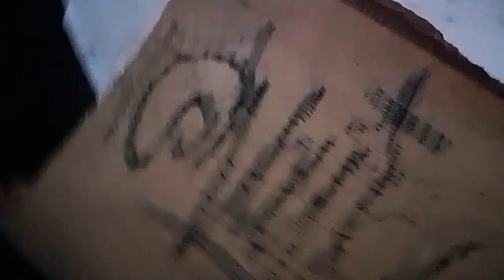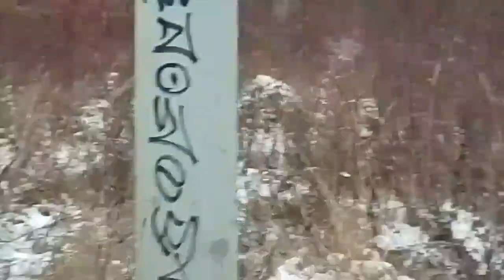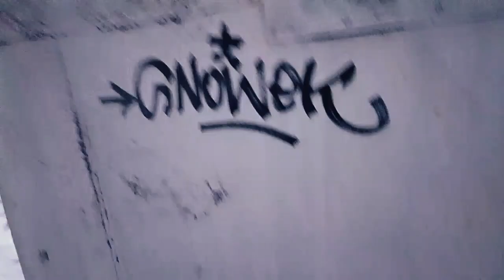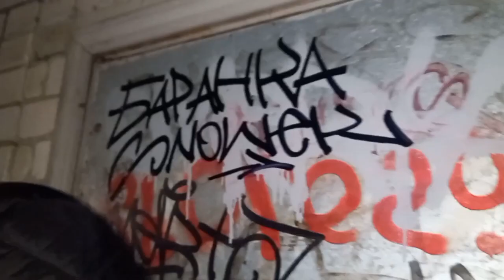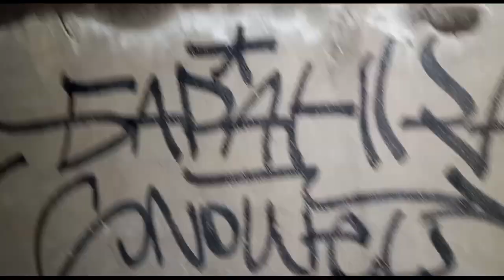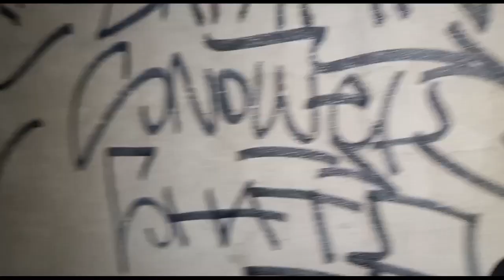TAGGING and LIFESTYLE | SNOWEK feat. БАРАНКА, SHATO